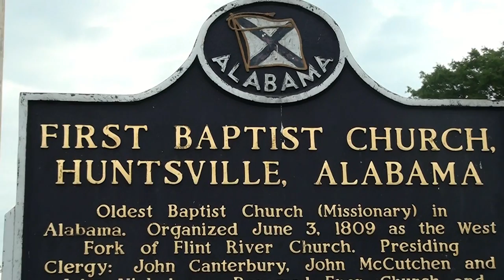First Baptist Church Huntsville Carillonneur, Michael Moore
Michael Moore is a master of two music worlds.  One is common, but the other is quite unique.